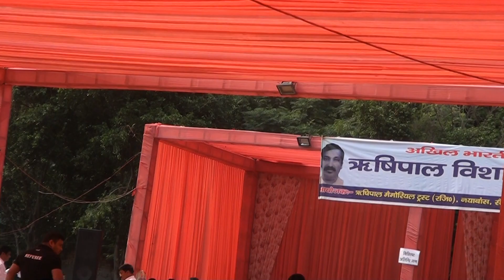Rishipal memorial dangal 2022 00056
ऋषिपाल मेमोरियल दंगल 2022 .
रविववार , 16 अक्टूबर 2022 .
ये ऋषिपाल मेमोरियल दंगल की FULL कवरेज हैं। मैं 16 को डगरपुर दंगल में था , छुट्टी का दिन था , तो मैंने अपने बड़े बेटे को नॉएडा कवरेज के लिए भेज दिया। उसने बेहतरीन कवरेज की। दंगल में बड़े बड़े पहलवानो ने भाग लिया। लाखों के इनाम बांटे। गए।  हमारे कैमरे और चैनल को एक पगड़ी भी नसीब न हुई। अपना अपना भाग्य हैं।  ऐसे ही मैं पिछले बीस सालों से कुश्ती दंगलों की सेवा करता आ रहा हूँ। लेकिन मैं कभी डिमोटिवेट न हुआ। अपने बेटे को शाबाशी दी। और नेक काम करने के लिए अपने बेटे का सम्मान किया। मान सम्मान भाग्य की बात हैं , मांग के नहीं मिलता हैं। जिसका दिल करे कर दो , न करे तो कोई बात नहीं। मैं कुश्ती की सेवा में अपना कार्य करता रहूँगा।
Thanks,
Pahalwan ji

Wrestling is ages old ancient tradition of India, it is also our national sport.